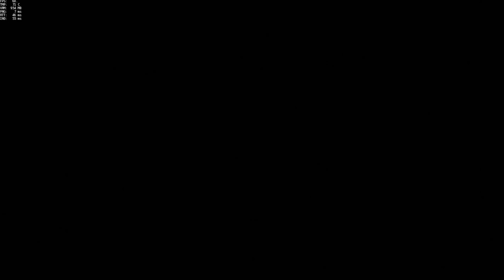오버워치_솔져76_최고의 플레이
솔져 초보